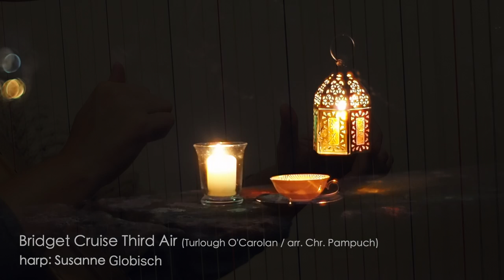Harp - Bridget Cruise Third Air (Turlough O’Carolan/arr. Chr. Pampuch)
1 harp in 2 voices from 0:53 - The third and most popular Air for Bridget Cruise, probably because the tune is so easygoing and harmonious. For this one I borrowed two of Christoph Pampuch’s arrangements. They are from two different books and originally not meant to be played together, so I transposed some parts of the second harp one octave higher and omitted a few notes.

Mic: Ischell Kontaktmikrofon
Verstärker: Acus One-8 M2

Harp music - harpe - arpa - arfa - harpa - harfa